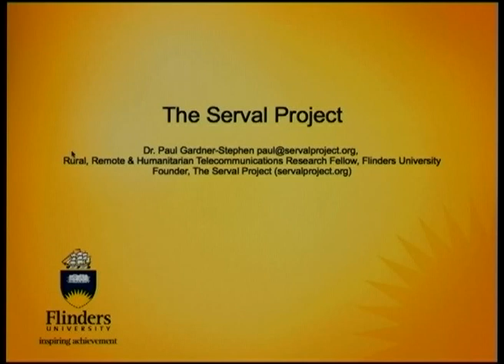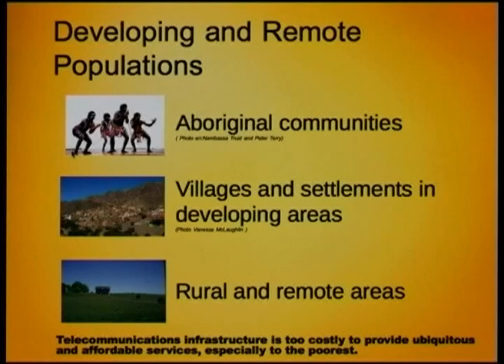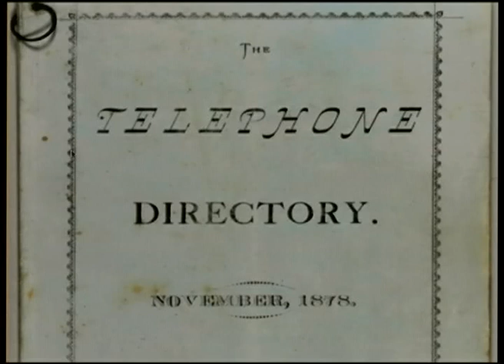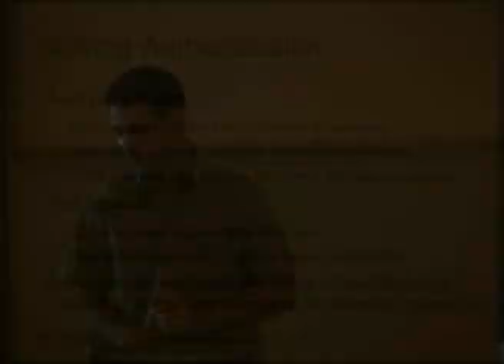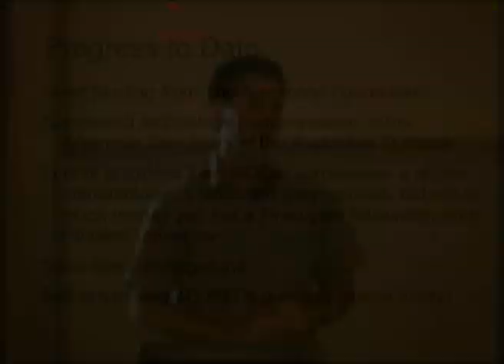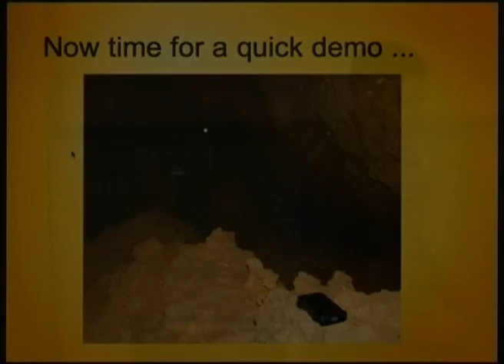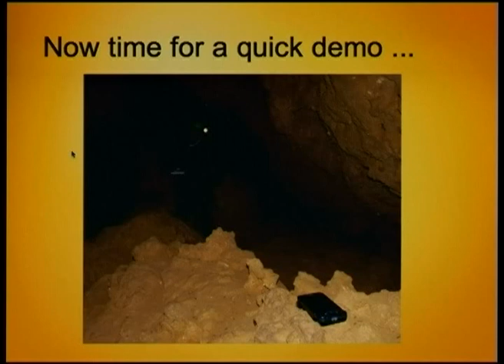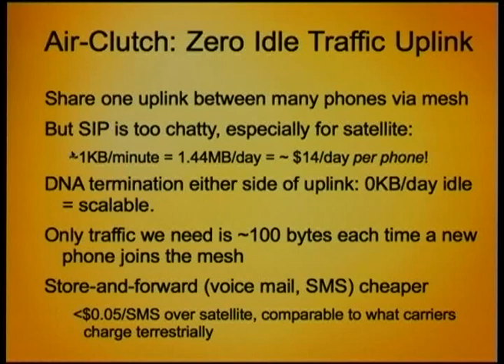The Serval BatPhone: Making Mesh Mobile Telephony Practical, Anywhere, Any Time.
Presenter(s): Paul Gardner-Stephen

During disaster and unrest, regular the cellular/mobile phone system may not be available.  We've made an open-source mesh mobile telephony system that can fix this.

Conventional mobile telephone networks rely on the availability of significant and expensive infrastructure. While this model makes it possible for the resulting networks to offer strong service guarantees, it is not applicable to all situations.

In remote and developing areas there may not be sufficient economicy density to support the capital and operating costs of the infrastructure.

These scenarios cover perhaps 1/3 of the global population at any point in time, and thus deserve consideration. Recent developments of smart phones running Linux and with the hardware capabilities to support complex software make it possible to consider solutions using commodity mobile telephones.

This is what we have pursued with the Serval BatPhone, which includes the first port of Asterisk to Android, and our revolutionary Distributed Numbering Protocol (Serval DNA), which allows mesh users to use their existing phone numbers and connect opportunistically and seamlessly to the PSTN.

We present what we understand to be the world's first infrastructure-independent mesh mobile telephony system, which also allows subscribers to retain their existing telephone numbers while on-mesh, connects to the global PSTN, and is made freely available under an open-source license, and runs on selected mobile telephone handsets.

The presentation culminates with live indoor and outdoor demos of the technology, dealing with a dead cellular/mobile tower scenario, allowing global dialling from ordinary cell phones, without relying on the local cell tower, or any other piece of hardware -- except perhaps for a balloon, some string, and naturally, some duct tape.